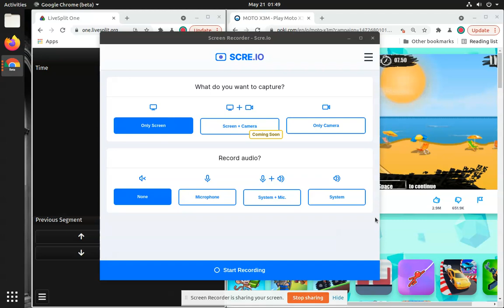3:34.12 Level 7 Poki Moto X3M 10xLevel